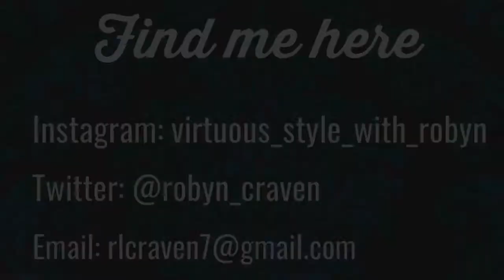100 Days To Brave Day 2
Day 2!!! Y’all!!! We did it!!